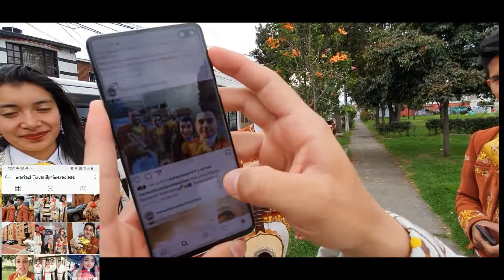Mariachi Juvenil Primera Clase Cumpleaños Natty TeamSergio 24 Noviembre Mariachis Bogotá